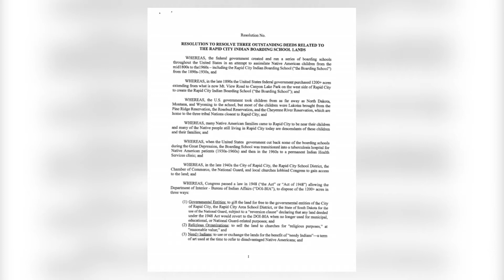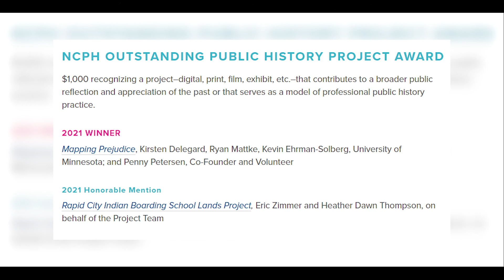SD Tribal Land Swap Continues Amid Boarding School Discoveries